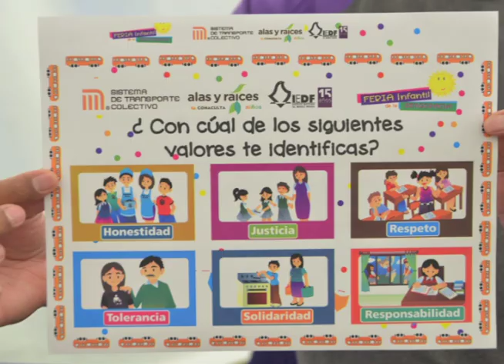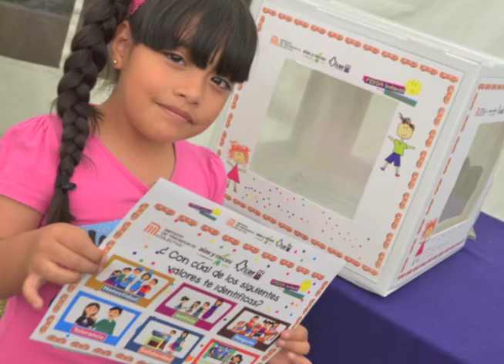Realiza IEDF la Feria Infantil de la Democracia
Más de ciento cincuenta niños acudieron a la Feria Infantil de la Democracia que organizaron el Instituto Electoral del Distrito Federal (IEDF) y el Sistema de Transporte Colectivo Metro (STC).

En un ambiente festivo, niños y niñas asistentes a la Feria participaron en actividades educativas y de entretenimiento; observaron la proyección del Cortometraje ¡Qué Oso, realizado por niñas y niñosdel Taller del Lucinito; votaron por Internet o a través del tradicional sistema de urnas por algunos valores democráticos (honestidad, respeto, tolerancia, solidaridad, justicia y responsabilidad); jugaron a la lotería; armaron rompecabezas o participaron en el tradicional juego de memorama.

En las instalaciones del IEDF, los menores también pudieron participar en un campo vial itinerante, que contó con la orientación y asesoría de personal de la Secretaría de Seguridad Pública, y escucharon a un cuentacuentos por parte del programa Alas y Raíces del Consejo Nacional para la Cultura y las Artes.

La Feria Infantil de la Democracia sirvió de marco para la presentación del boleto del metro conmemorativo al 15 Aniversario del IEDF, el cual tendrá un tiraje de 10 millones de ejemplares. En correspondencia, el órgano electoral capitalino entregó un reconocimiento al SCT Metro y al Registro Civil del Distrito Federal por su participación en la organización de la Elección de Comités Ciudadanos y Consejos de los Pueblos, así como la Consulta Ciudadana para el Presupuesto Participativo.
La consejera presidenta del IEDF, Diana Talavera Flores, agradeció la emisión del boleto conmemorativo del metro, ya que permite a la Institución estar cerca de los capitalinos que usan ese sistema de transporte.

En ese marco, el titular del STC, Joel Ortega Cuevas, reconoció la labor del IEDF y ofreció brindar el apoyo necesario para que los integrantes de los Comités Ciudadanos y Consejos de los Pueblos puedan ingresar gratuitamente al Metro. Lo anterior, con base en lo dispuesto en la Ley de Participación Ciudadana del Distrito Federal (artículo 186, inciso c).
El acceso a los más de 15,300 integrantes de los órganos de representación vecinal se realizará presentando su credencial que los acredite como miembros de Comités o Consejos.

La consejera Diana Talavera anticipó que próximamente se firmará un convenio para emitir credenciales digitalizadas, que también se utilizarán en el sistema de transporte eléctrico y en la Red de Transporte de Pasajeros.

En el evento se contó con la participación de los consejeros electorales Martha Laura Almaraz Domínguez, Mariana Calderón, Gustavo Figueroa Cuevas y Juan Carlos Sánchez León.